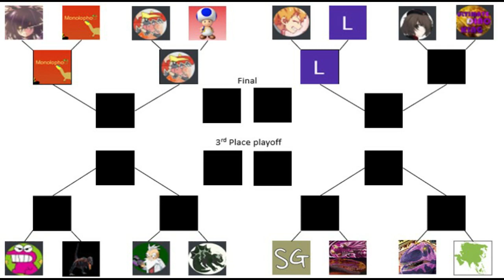Dinosaur King Arcade Tournament 2020 - Last 16 - Taur vs Toro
Well a tounge twisting match here between these 2 combatants. Winner gets a trip to the quarter finals to face either Spitfire or UltimateDinoKing.